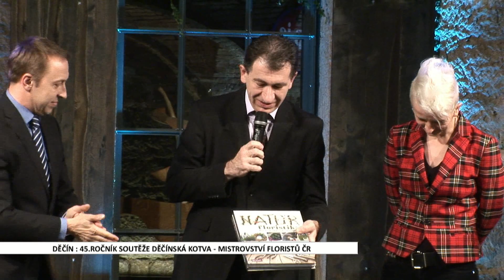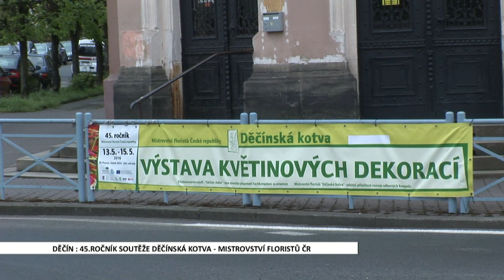DĚČÍN: Děčínská kotva - soutěž floristů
Děčínská kotva - soutěž floristů